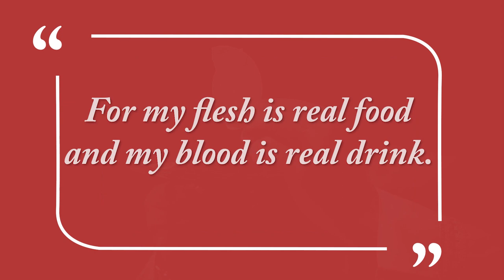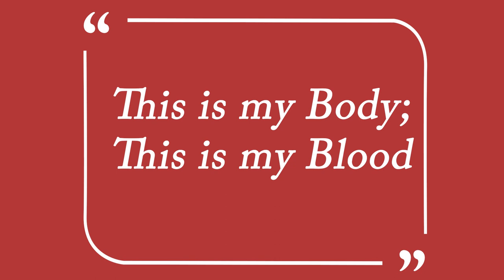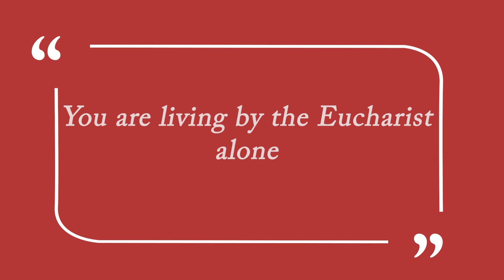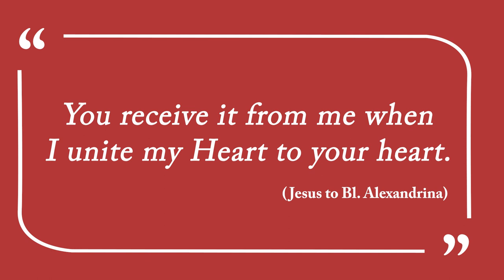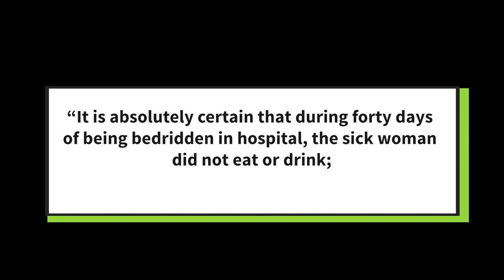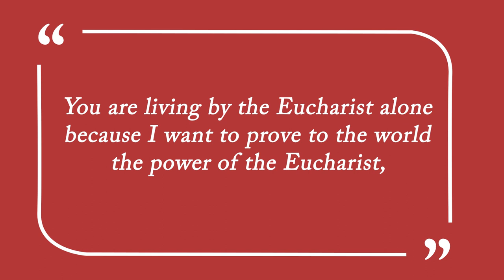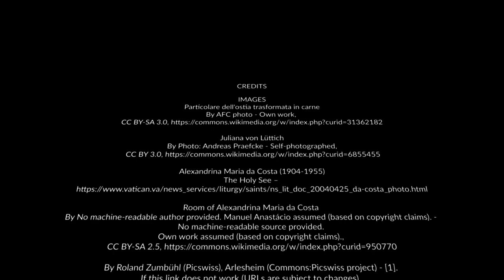St. Patrick's Parochial Vicar: Corpus Christi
Fr. Poul relates information about Corpus Christi and the significance of Eucharistic Miracles in the lives of some Catholic Saints and Blesseds throughout the ages.

IMAGES

Alexandrina Maria da Costa (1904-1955)

Room of Alexandrina Maria da Costa
By No machine-readable author provided. - No machine-readable source provided.

Blessed Alexandrina Maria da Costa with her spiritual director, Agenzia Info Salesiana, 11 April. 2019,

Saint Thomas Aquinas Submitting His Office of Corpus Domini to Pope Urban IV

Additional Images

Photo by David Eucaristía from Pexels

TEXT

1. Michelle, Mason, “Corpus Christie – Saints who lived on the Eucharist alone,” Thinking Love, No Twaddle (blog), June 7, 2012, accessed June 13, 2020,

2. Fr. William Saunders, “The Miracle of Lanciano,” Catholic Education Resource Center, accessed June 13, 2020,

3. Cynthia Trainque, “St. Catherine of Siena: Saint of the Eucharist,” Catholic Exchange, April 29, 2019, accessed June 13, 2020,

4. Fr. Jijo Manjackal, MSFS., “May 7 (Jn 6:30-35),” Reflection Capsules, May 6, 2019, accessed June 13, 2020,

5. Glenn Dallaire, “Blessed Alexandrina da Costa and her complete abstinence from food -- A living miracle of the Eucharist,” Miracles of the Saints (blog), accessed June 13, 2020,

6. “Corpus Christi in Canada,” Time and Date, accessed June 13, 2020,

7. Time and Date Corpus Christi in Canada

MUSIC